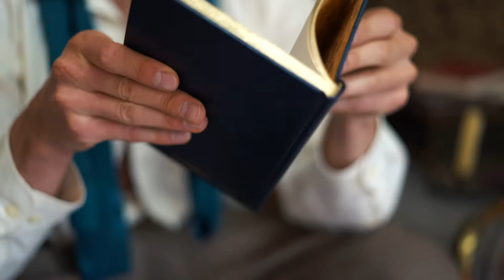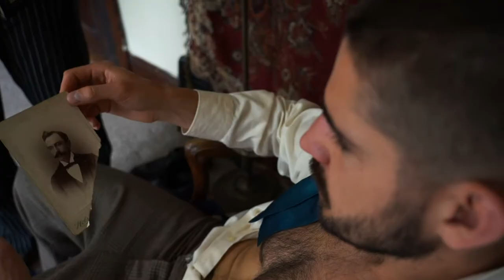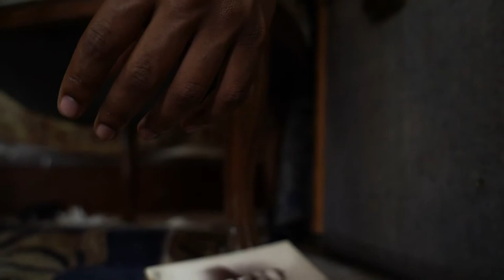Eric Drafton: Floorboards and Teatime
MelissaSmithFillm.com

Genre: Musical
Prop: Watch
Character: Eric Drafton, flooring specialist

Made for the 2019 Minneapolis 48 Hour Film Project